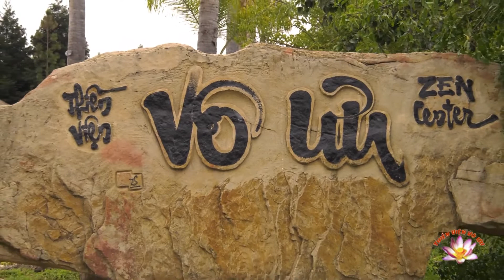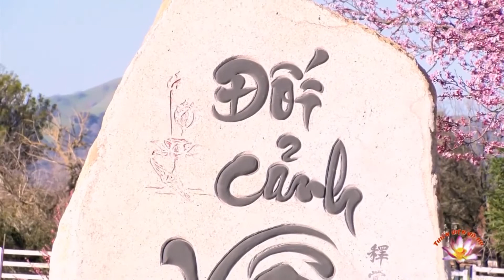Thích Nữ Đồng Kính – Khóa Tu Kỷ Niệm Vô Ưu 19 Tuổi 2021 Ngày 2 Sáng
Thích Nữ Đồng Kính – Khóa Tu Kỷ Niệm Vô Ưu 19 Tuổi 2021 Ngày 2 Sáng by Vo Uu Meditation Center in San Martin, CA.